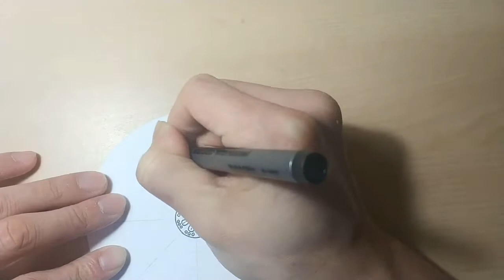Zentangle#08 - Combinatorial Design - CIRCLE - 禅绕画Ray